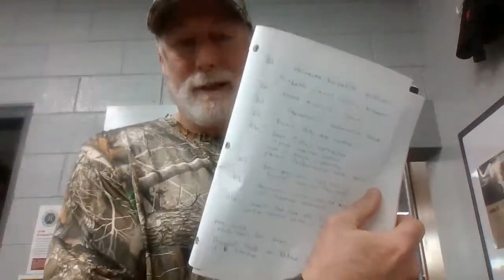The Importance of B vitamins ( REPLAY ) in everyday health